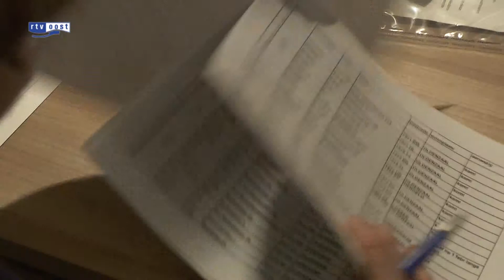124 mannen staan DNA af in Oldenzaal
De gemeente Oldenzaal laat vandaag wangslijm afnemen bij 124 mannen die zich hebben aangemeld voor een DNA-onderzoek.

De gemeente wil met het onderzoek meer te weten komen over de skeletten die gevonden zijn bij opgravingen rond de Plechelmusbasiliek.